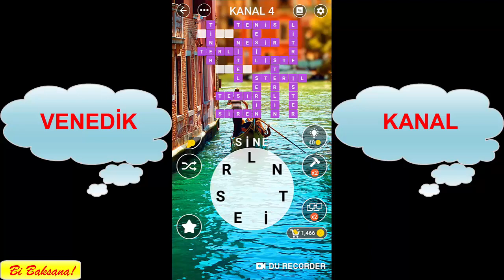Kelime Gezmece - VENEDİK - Kanal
Kelime Gezmece Kanal Cevapları

Kelime Gezmece Kanal 1: FAKÜLTE – KÜLFET – AKTÜEL – TÜFEK – ÜLFET – KEFAL – KÜTLE – ETFAL – FLÜT – KÜFE – AFET – KAFE – ÜLKE – ALET – ATEL – KALE

Kelime Gezmece Kanal 2: HAMARAT – MATRAH – ARATMA – MATARA – TARAMA – HARAM – MATAH – TAMAH – RAHAT – TAHRA – ARAMA – ARTMA – ATAMA – HATA – ARMA

Kelime Gezmece Kanal 3: MANZARA – RAMAZAN – AZMAN – MARAZ – NAMAZ – ZAMAN – NAZAR – RANZA – ARAMA – AZAR – AMAN – ANMA – ARMA – MANA – NARA – ARZ – AZA – AMA – NAM – ANA – ARA

Kelime Gezmece Kanal 4: STERLİN – STERİL – İSTER – LİSTE – NESİL – NESİR – SERİN – SİREN – TENİS – TESİR – LİNET – LİRET – LİTRE – NİTEL – TİNER – TERLİ – SİNE – TREN

Kelime Gezmece Kanal 5: PANKART – KAPTAN – KANTAR – KATRAN – KAPAN – PARKA – TAPAN – KARAT – AKRAN – AKTAR – KANAT – TARAK – ARPA – PARA – PARK – NARA

Kelime Gezmece Kanal 6: YATALAK – AYAKTA – TAYLAK – YALAKA – AYLAK – KALAY – YALAK – YATAK – ALAKA – TAKLA – TALAK – ALAY – AYAK – KAYA – ATAK – TAKA

Kelime Gezmece Kanal 7: ZAFİYE – ZİYAFET – AFİYET – TAZİYE – FEYİZ – İZAFE – FİYAT – YEZİT – FAİZ – FEZA – ZİFT – AFET – ZAYİ – ZİYA – TAZE – AYET – YETİ

Kelime Gezmece Kanal 8: İHRACAT – HARİTA – İCRAAT – CİHAT – İHATA – İHTAR – RAHAT – TARİH – TACİR – ATARİ – AHİT – HATA – ACAR – İCAT – İCRA – RİCA

Kelime Gezmece Kanal 9: SERAMİK – ESKRİM – MİKSER – ASKERİ – KİMSE – MAKSE – MERSİ – MESAİ – MİRAS – RESİM – RESMİ – İKRAM – KAMER – KESİR – KREMA – MERAK – SİRKE – KREM